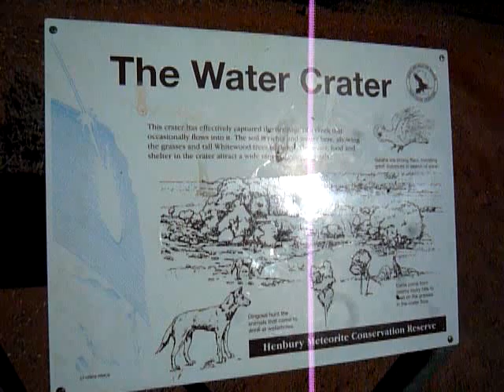The Henbury Meteorites Craters, NT, Australia